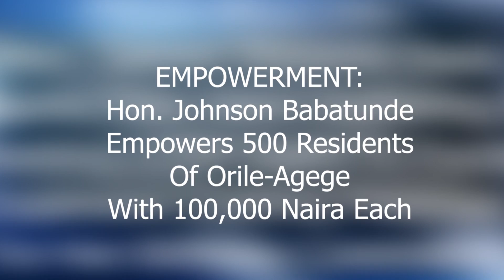JOHNSON BABATUNDE EMPOWERS 500 RESIDENTS OF ORILE-AGEGE WITH 100,000 NAIRA EACH.